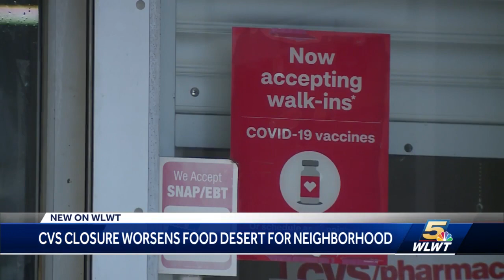CVS closing in Walnut Hills worsening food desert in area